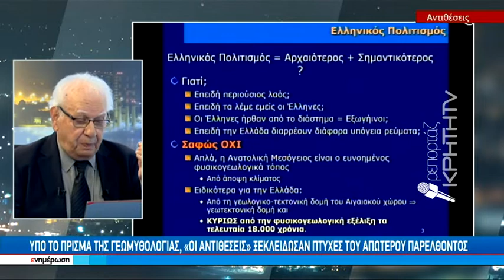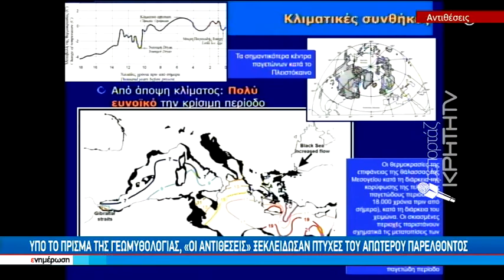Ένα διαφορετικό ταξίδι στον χώρο της επιστήμης, της γνώσης και της ιστορίας